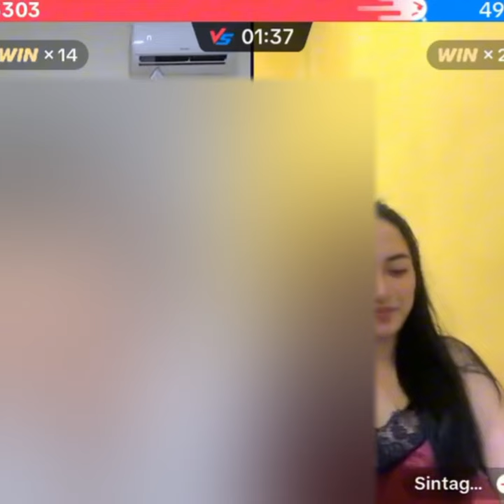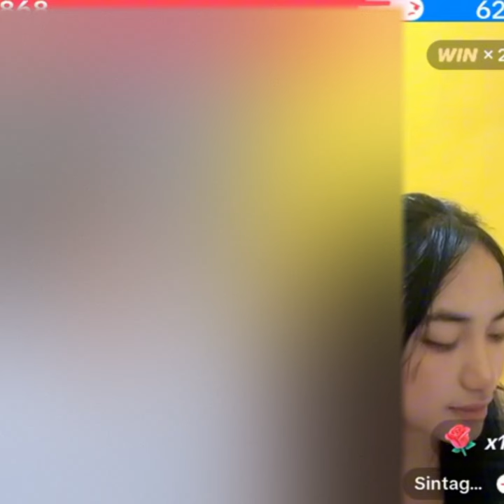FEBRI GAK TAHAN LIAT SINTA GOMEZ, PENGEN LANGSUNG DI ICLIK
Febri Sedang Live Dengan Sinta Gomez.